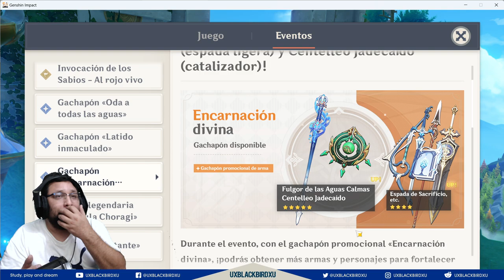▶️ BANNER DE ARMAS 4.2👍 | 🐳 Genshin Impact🐳 | ¿Vale la pena el banner de armas de FURINA?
0:00 Intro
0:17 Sorteo
1:21 Fulgor de las Aguas Calmas
1:33 Centelleo Jadecaído
2:15 Último Acorde
2:34 Espada de Sacrificio
2:55 Memorias de Sacrificios
3:21 Perdición del Dragón
4:00 Espada del Tiempo
4:35 Vale la pena el banner de armas ?
6:29 Despedida

Codigo Creador de Contenido en EPIC:
UXBLACKBIRDXU

OH EKATE
banners mas nuevos (ohekate)